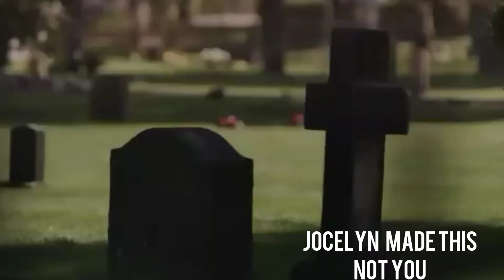mad world; riverdale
this took forever and im so glad im done editing it.